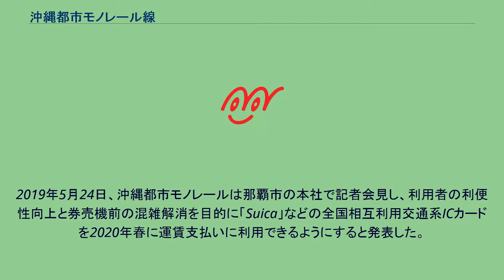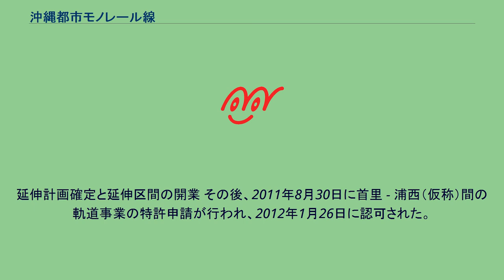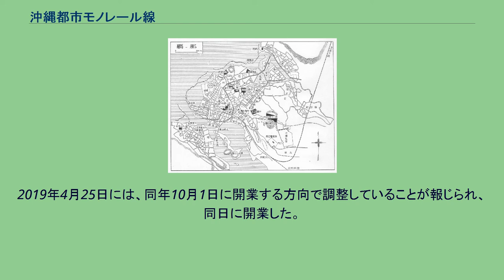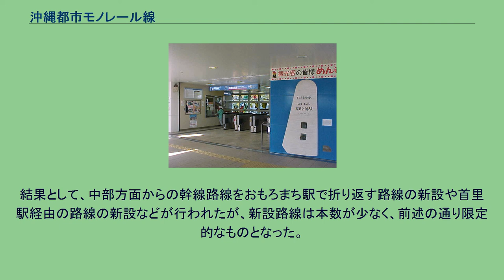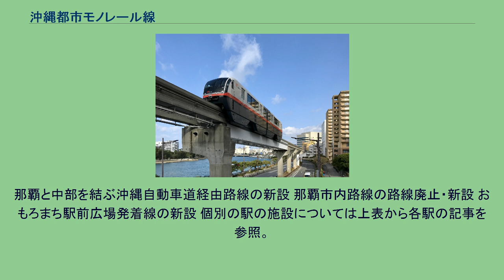沖縄都市モノレール線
沖縄都市モノレール線（おきなわとしモノレールせん）は、沖縄県那覇市の那覇空港駅と浦添市のてだこ浦西駅を結ぶ沖縄都市モノレールのモノレール路線である。
全線が軌道法による軌道として建設されている。
愛称は「ゆいレール」で、「ゆい」は琉球方言の「ゆいまーる」（「雇い回り」を語源とする村落共同労働を意味する言葉）の「ゆい」から取られたものである。
2021年現在「沖縄県内で現存している唯一の鉄道路線」である。
首里駅からてだこ浦西駅までの区間が2019年10月1日に開通した。
沖縄都市モノレール線「ゆいレール」は、沖縄本島の玄関口である那覇空港から赤嶺経由で漫湖を渡って旭橋に抜け、旭橋からは久茂地川沿いに那覇市の繁華街である久茂地・牧志地区を抜けて国際通りを跨ぎ、国道330号を北上して古島からは環状2号線を上りてだこ浦西に至る全長約17.0 kmの跨座式のモノレール線である。
この約17.0 kmの区間をワンマン運転の2両編成の車両が約40分かけて走る。
沖縄県の交通手段は自家用車・タクシー・バスが中心であり、特に那覇都市圏では渋滞が悪化していた。
そこで、国、沖縄県、那覇市と沖縄都市モノレール株式会社が一体となって建設を行い、沖縄では戦後初の鉄道開通となった。
当初の世論では、前記の「クルマ社会」という見方から、実際に利用されるかどうかの懸念があったが、いざ開業してみると、渋滞に巻き込まれないために時間が正確であることと、高所を走るという特性のために眺望がよく、モノレール自体が観光施設となったため、この懸念は杞憂に終わった。
眺望のために人気を集めるという点は東京モノレール羽田空港線と同様である。
切符の購入や自動改札機の通り方に慣れない利用客向けに、沖縄都市モノレールのホームページでは「利用ガイド」として乗車方法を詳説している。
開業翌年の2004年に「沖縄都市モノレールの整備と総合的戦略的な都市整備計画」が日本都市計画学会の最高賞である石川賞を受賞した。
受賞対象者は、沖縄県、那覇市および沖縄県都市モノレール建設促進協議会である。
全線で列車運行管理システムを導入している。
古島駅から約57‰の上り坂が続く。
最急勾配は儀保駅 - 首里駅間の60‰である。
2019年5月24日、沖縄都市モノレールは那覇市の本社で記者会見し、利用者の利便性向上と券売機前の混雑解消を目的に「Suica」などの全国相互利用交通系ICカードを2020年春に運賃支払いに利用できるようにすると発表した。
2020年3月10日より利用可能となり、引き続き「OKICA」も利用可能である。
全列車が各駅に停車する。
一部区間のみを運行する列車はあるが、途中駅を通過する列車はない。
6時頃から運行され、終電は那覇空港駅発・てだこ浦西駅発ともに23時30分となっている。
ダイヤは平日（月 - 金曜）、土休日（土曜日・日曜日・祝日）の2種類。
平日は早朝が6 - 12分間隔、朝ラッシュ時が4 - 6分間隔、夕ラッシュ時が7分間隔、日中と夜が10分間隔、夜21時以降が12分間隔、土休日は早朝と夜21時以降が12分間隔、それ以外は10分間隔となっている。
ワンマン運転を実施している。
折り返しは両端の駅および首里駅で行われるが、牧志駅 - 安里駅間に非常用の渡り線があり両駅での折り返し運転も可能となっている。
事故などの突発的事象により運行に支障が出た場合は全線で運行停止になるが、例えば2007年10月21日に儀保駅付近で行われた不発弾処理時に朝8時頃から処理完了まで那覇空港駅 - 牧志駅間で実施されるなど、予め運行計画が立てられる経路上の運行障害に関しては折り返し設備を利用しての区間運転が実施される。
なお車両基地が那覇空港駅側に設置されていることから、車両数の調整が困難である牧志駅以北のみでの運行は行われていない。
2019年10月1日の延伸開業に伴うダイヤ改正により、平日（月 - 木曜）、金曜日、土曜日、休日（日曜日・祝日）の4種類あったダイヤのうち金曜日・土曜日ダイヤを廃止し、平日・土休日の2種類に統合された。
また、平日の朝ラッシュ時には首里駅で折り返す列車が設定された。
路面電車も鉄道もあった頃の那覇市の地図（1930年頃） 沖縄本島では、大正時代に軽便鉄道や路面電車、馬車鉄道といった数々の鉄道路線が開業したが、昭和初期に入ると沖縄電気の路面電車...